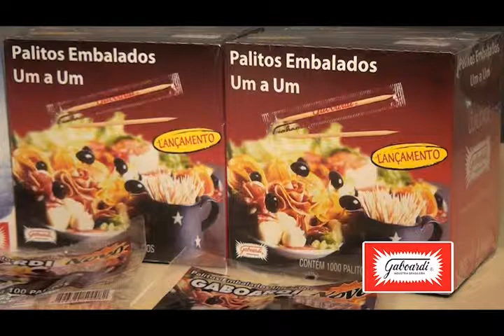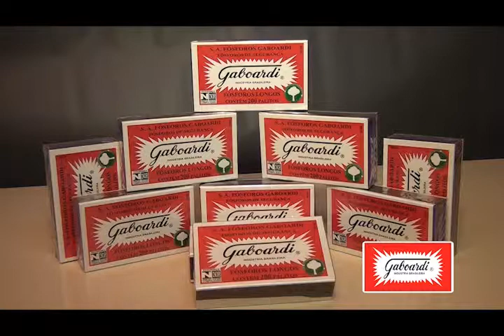Rancho Campeiro 21.07.2013 - Bloco 04